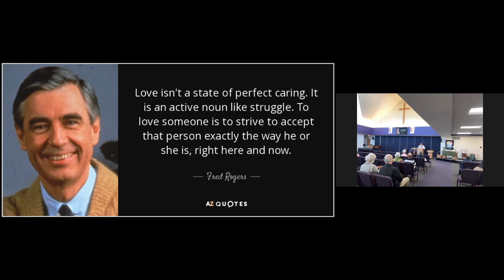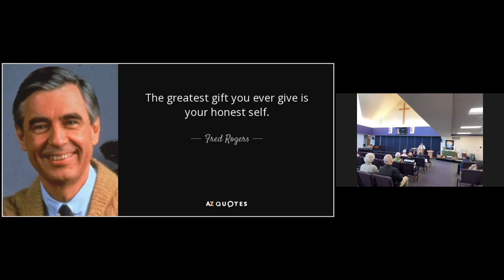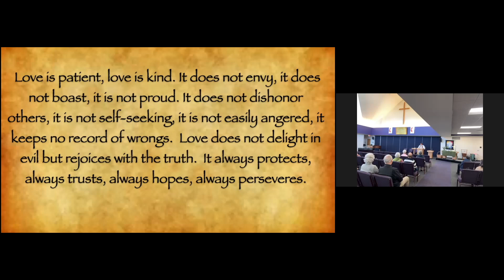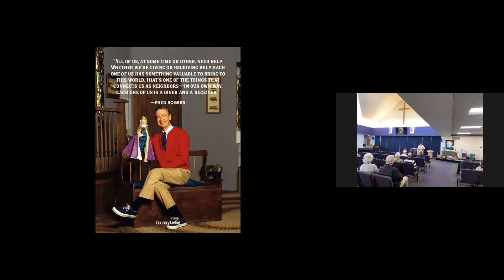Comics and Christ: You are important enough to be loved